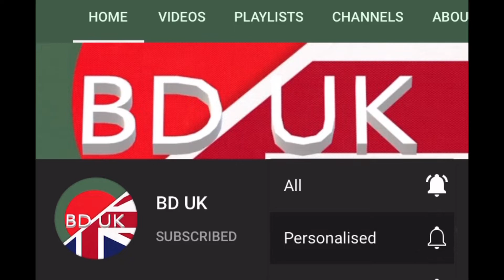Shokher Bagan 2022 | Fotol Bagan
Just a quick video showing my Fotol bagan which came from one plant. And unbelievably was unattended and I am giving away as it’s taking up my space. And nutrients